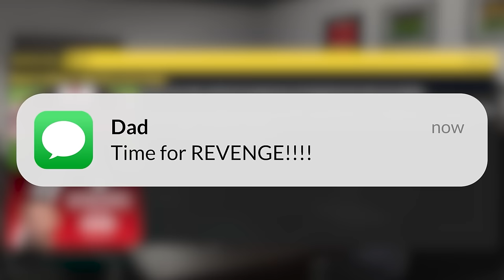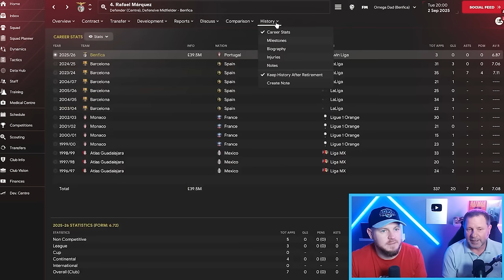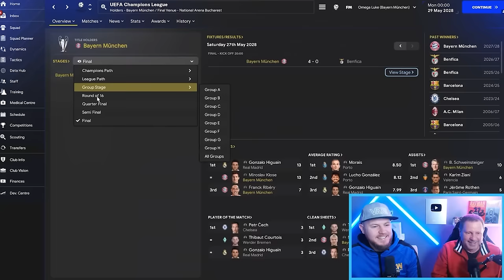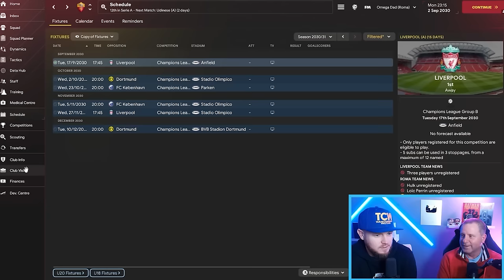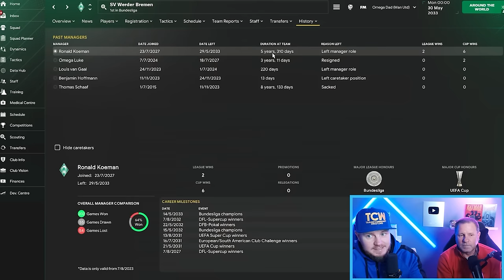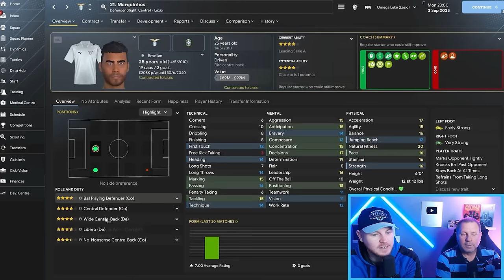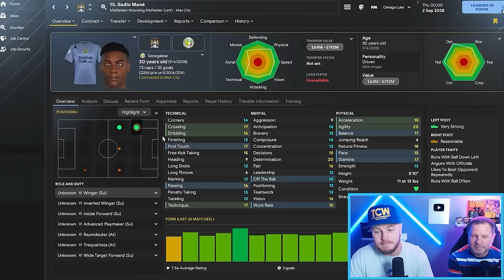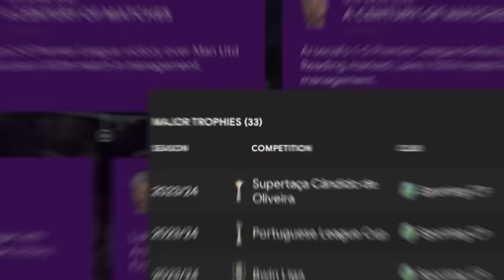We Raced to Become the Greatest Manager in Europe - Full Movie